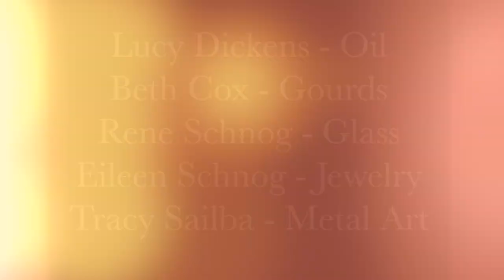Hidden in the Hills 2017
Hidden In The Hills 2017 - Lucy Dickens Fine Art Studio & Gallery

The Sonoran Arts League presents the State's largest six-day studio tour to art enthusiasts, patrons and serious collectors. Hidden in the Hills involves touring studios of participating artists providing an opportunity to observe them at work. Visitors are welcome to connect with many artists, gleaning insight into the creative process, learning about the tools of the trade, and are able to purchase works directly from the artists. Come to Cave Creek, Carefree and North Scottsdale to experience the most visible art event in the Desert Foothills. This is an extraordinary and FREE self-guided tour of 44 studios and over 174 working artists.

Lucy Dickens Fine Art is a juried host studio, #12 on the tour map, at her gallery/studio in Carefree. Join Lucy Dickens (Oil painting), Beth Cox (gourd art), Eileen Schnog (jewelry), Rene Schnog (Glass art), and Tracey Saliba (Metal Art) at this great event. Wine and hors d'œuvres at 3 pm each day of the show.